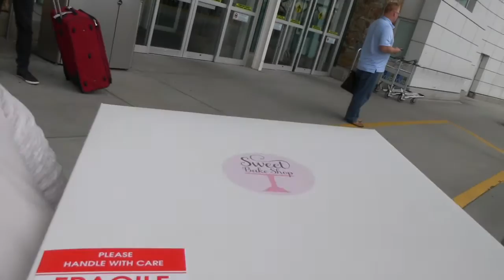VLOG: Trip Home + Baby Shower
I visited my family over the weekend and threw my sister a baby shower so I thought it would be fun to take you with me for this vlog. I'll be back with an intro video and I will be sharing how to create content, sharing photography tips, business tips, and so much more soon!

xo E